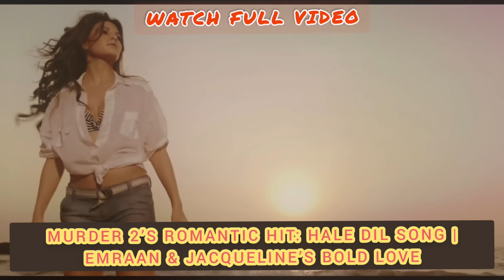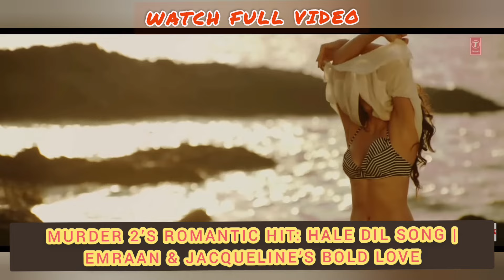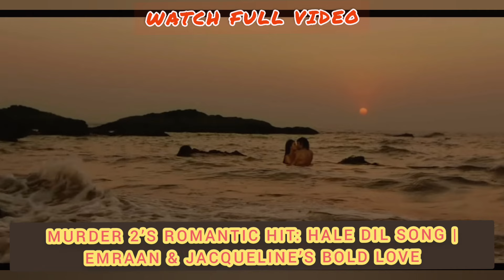Hale Dil - Emraan Hashmi’s Most Romantic Song with Jacqueline | Murder 2 | behind the scenes